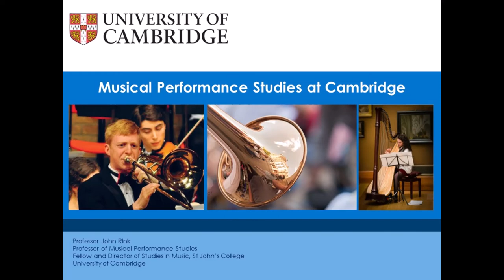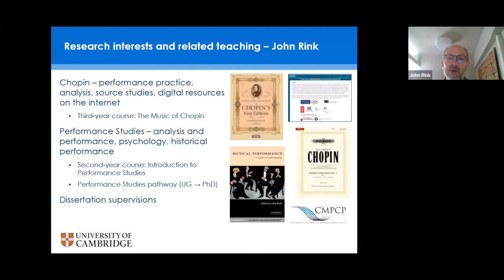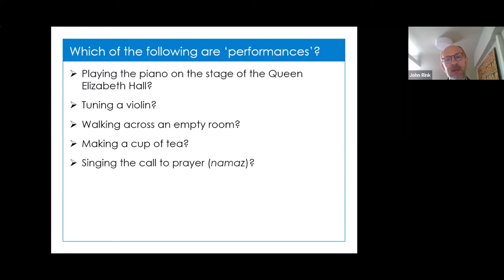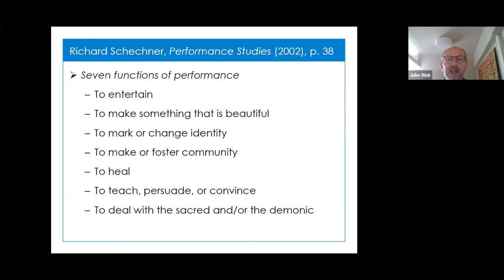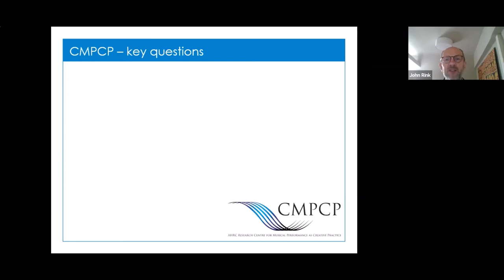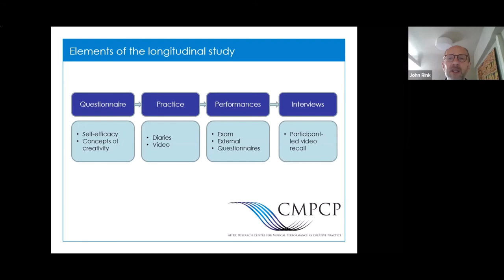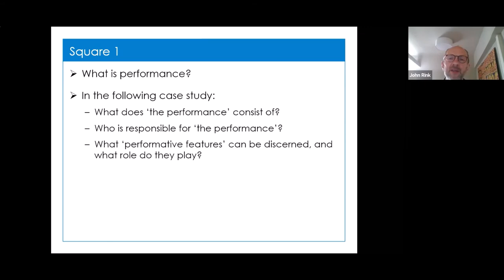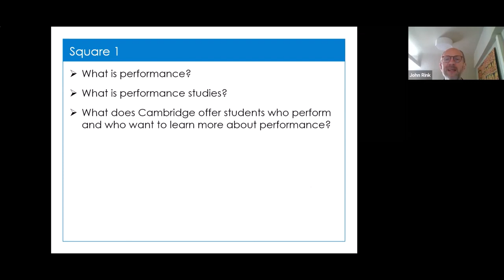Musical Performance Studies at Cambridge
John Rink , Professor of Musical Performance Studies, introduces performance and performance studies at the University of Cambridge